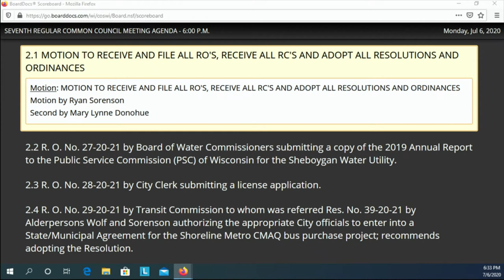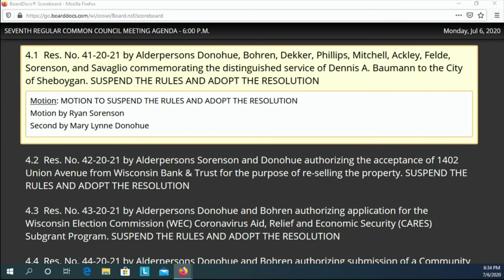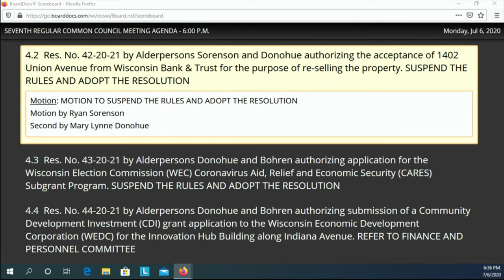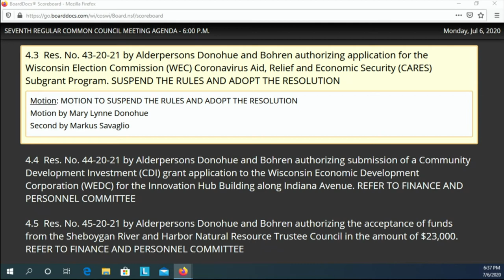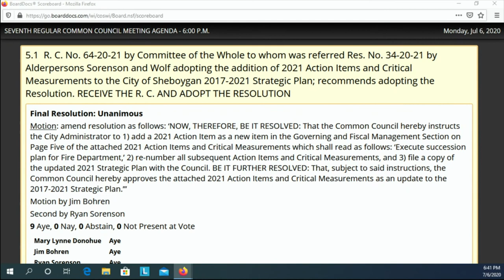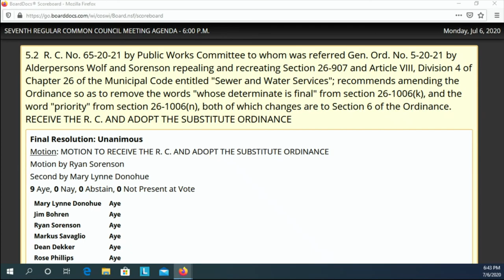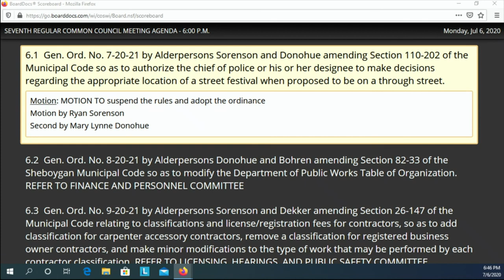Council 07062020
7th Regular Meeting of the 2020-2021 Common Council at 6:00 p.m., MONDAY, July 6, 2020 in City Hall, 3rd Floor - Council Chambers, 828 Center Avenue, Sheboygan, WI.